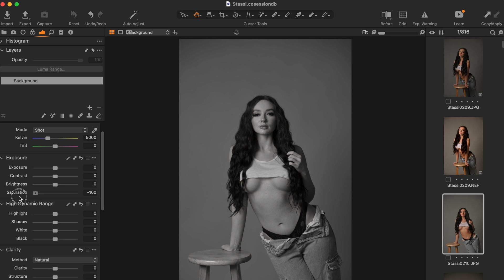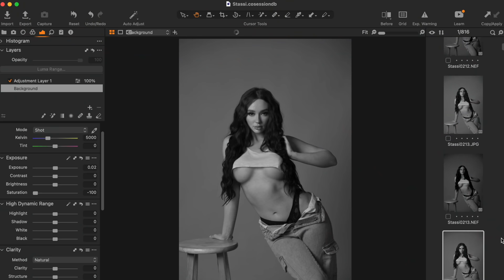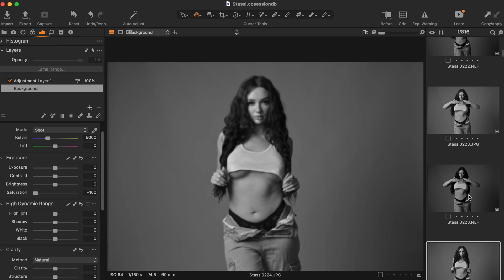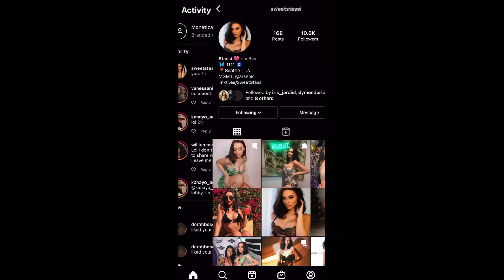Using One Light for Studio Portraits - Godox AD400 Pro + Cheetastand QSB 42.. (Peter Coulson Spoof)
Just for fun! Shout out to Peter and Bec tho. They do great work and make a great team!

Gear Used To Make Images
B&H
Nikon Z9
Nikon 28 - 75mm f2.8

Amazon
Nikon Z9

Nikon Z6 & iPhone 12 Pro

Utility Wagon
Changing Room Tent